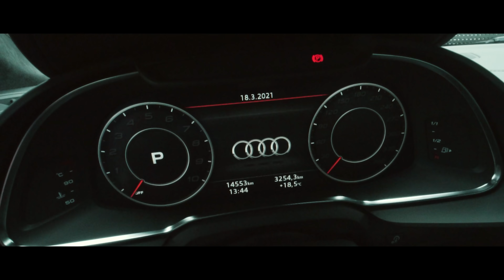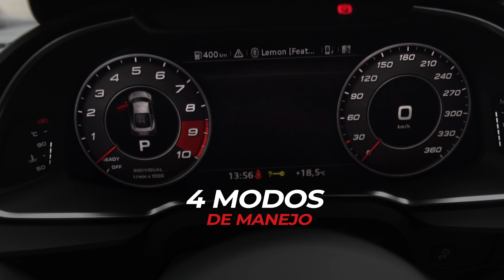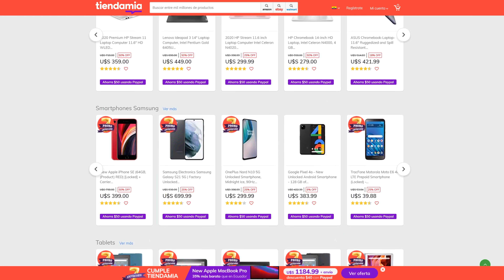Carros ÚNICOS en ECUADOR #2 🚗 Audi R8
Aprovechen YA y apliquen en el carrito de compras el código MORFI-MIA para descontar U$S 15 en una compra. Les dejo el link a Tiendamia.com para que le hagan al shopping como locos

Tiendamia.com del mundo a tu puerta

Si quieres hacernos el gasto visita morfi.tech

0:00 Intro
0:30 Reaccionando al R8
1:42 Entregando productos MORFI en un R8
2:20 Datos del auto
4:00 Disfruta del sonido y de la experiencia
7:20 Entregando estuches MORFI
9:10 PROMOS

A continuación les dejamos nuestras HERRAMIENTAS FAVORITAS 😊 que nos permiten crear contenido todos los días 👇👇👇

TubeBuddy ⚡ App para aumentar las vistas de tu canal de Youtube
Tap Bio ⚡ Haz tu propia pagina web para Instagram en segundos

ENLACES PARA COMPRAR EN USA👇

🎇 TIRA LED WiFi
📹 CÁMARA DE SEGURIDAD IMILAB WiFi
🛎TIMBRE RING VIDEO WiFi

Morfi 👉 @morfiecu
Charlie 👉 @charliesebastian
Danny 👉@sincanjes

No tenemos todas las respuestas, pero podemos investigar por ti